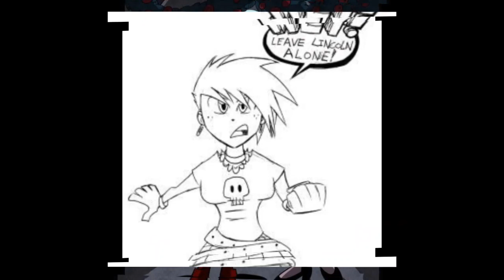The loud house tribute 5